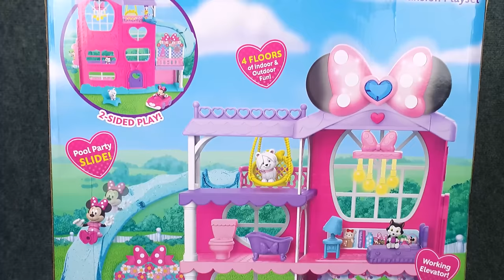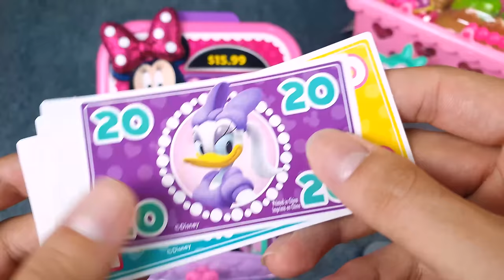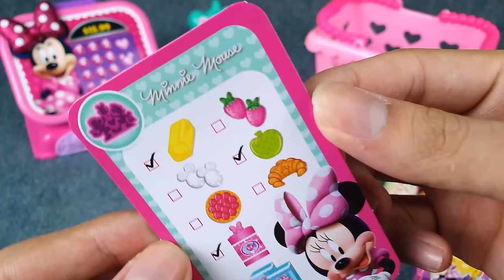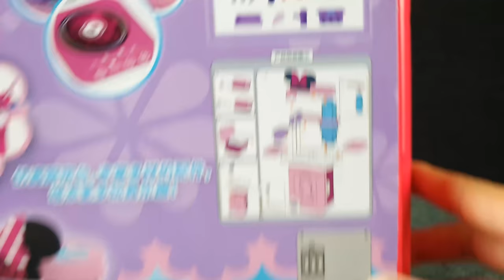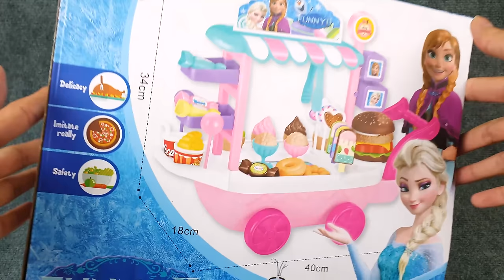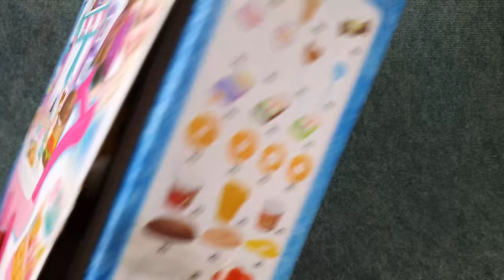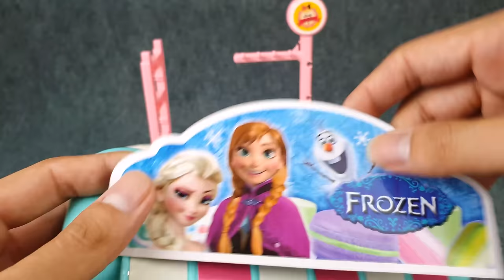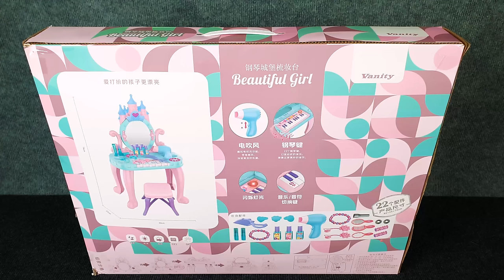44 Minutes Satisfying with Unboxing Disney Minnie Mouse Toys Camper Van & Miniature House | ASMR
💖 Disney Minnie Mouse Toys Camper Van 2 in 1
💖 Disney Minnie Mouse Ultimate Mansion Playset
💖 Minnie Mouse House Playset
💖 Disney Minnie Mouse Kitchen Set, Beauty Playset
Satisfying with Unboxing Ultimate Mickey and Minnie Mouse Play Collection ASMR

Disney Toys
Minnie Mouse Toys
Cute Pink Minnie Mouse Playset